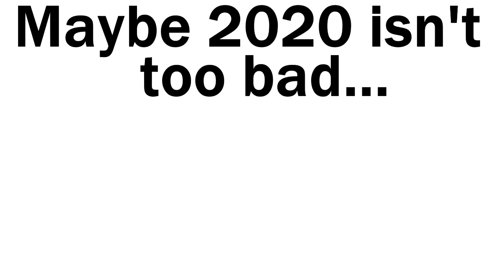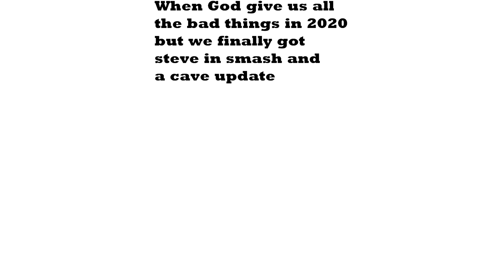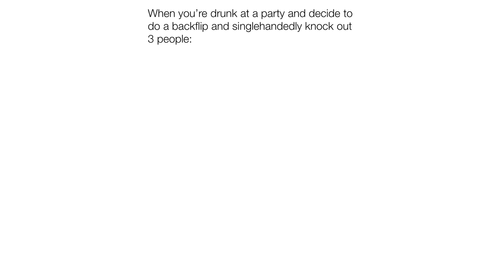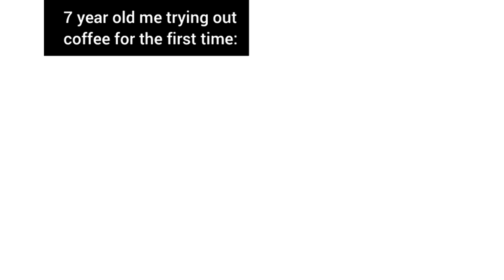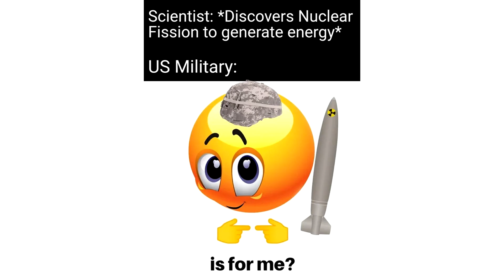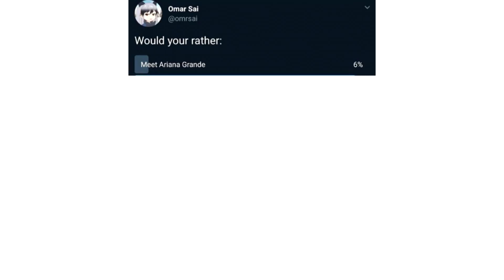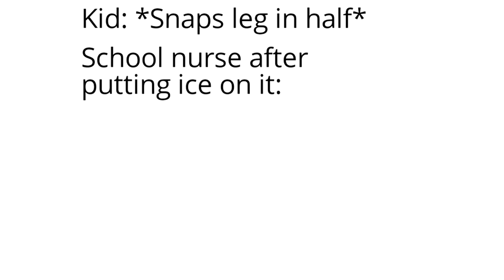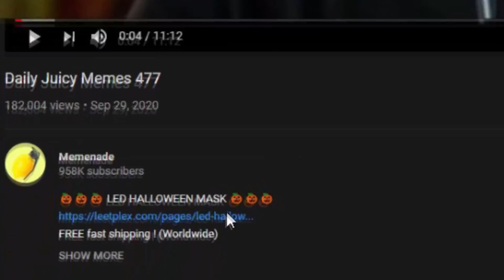Daily Juicy Memes 482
🎃🎃🎃 LED HALLOWEEN MASK 🎃🎃🎃
FREE fast shipping ! (Worldwide)